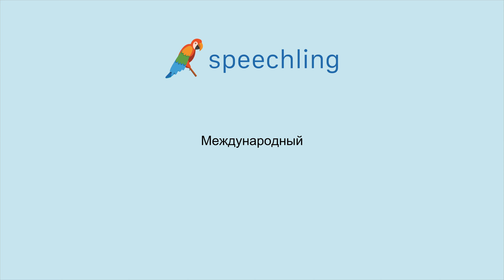How to say "International" in Russian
Male Voice:
Международный

Female Voice:
Международный

Male Voice Translation:
International

Female Voice Translation:
International